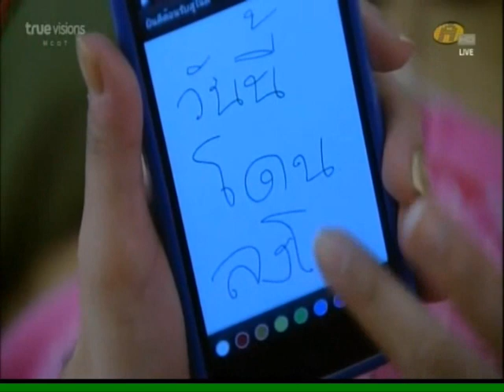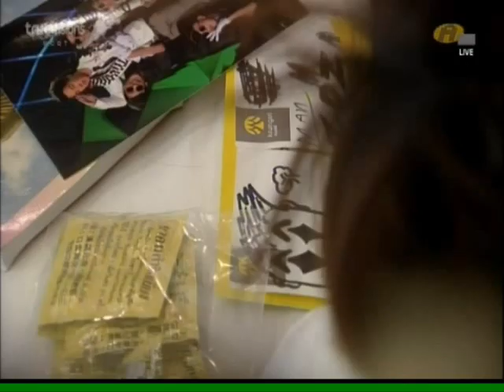โซ่ เนสท์ w7 mv วันโดนกักบริเวณ^^